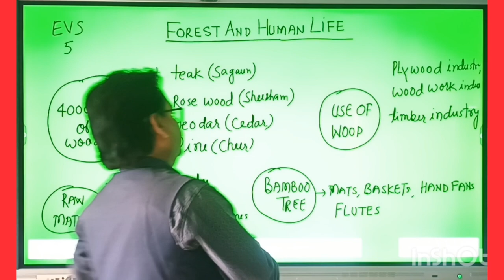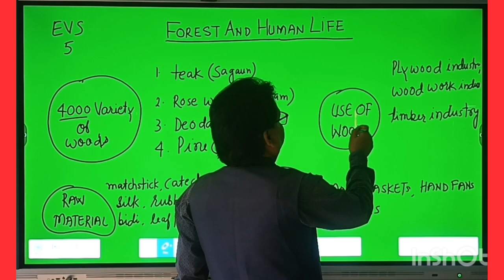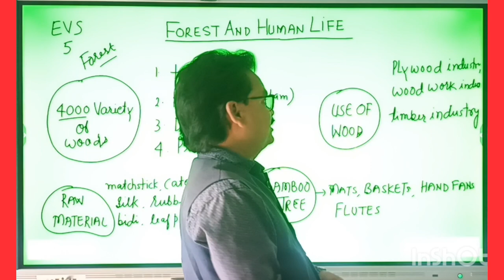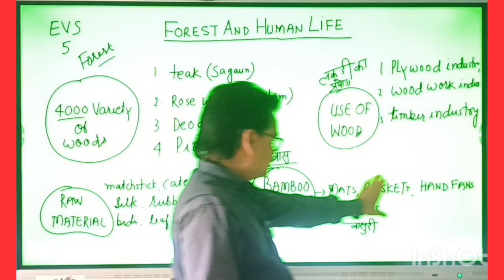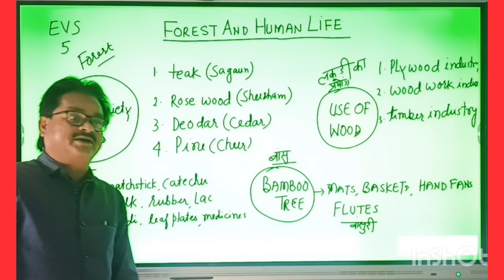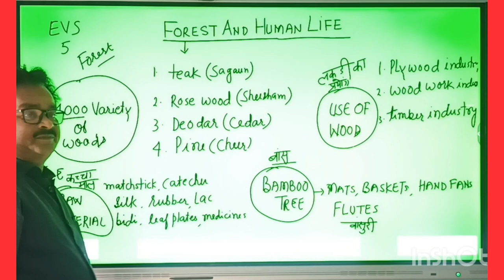जंगल में कितने प्रकार की लकड़ी मिलती हैं ?# FOREST AND HUMAN LIFE # RAW MATERIAL KAUN KAUN SE HAIN #